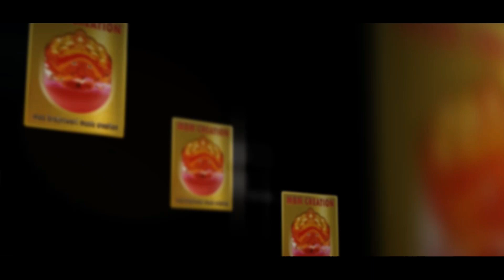Bapa Bahut Marbe (Dushmanta Suna) New Sambalpuri Video Song l RKMedia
Track: Bapa Bahut Marbe Mui Nai Banche Na
Singer: Dushmanta Suna
Lyrics: Pramod Padhan
Genre: Western
Recording: Studio Melody
Graphics: Exposure Films Production
Presented by: Maa Brajeswari Music Creation MBM
Language: Sambalpuri
Category: Studio Version Video

Related: New sambalpuri video song, dushmanta suna new music video, bapa bahut marbe mui nai banchena sambalpuri video, latest sambalpuri video song, sambalpuri love song